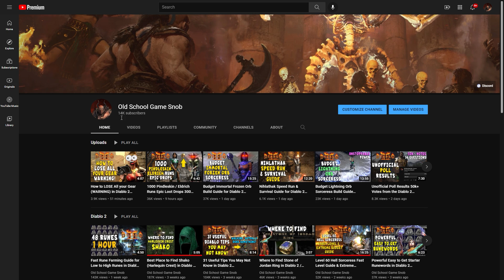Top Tier Magic Find Runs for a Lighting Orb Sorceress in Diablo 2 Resurrecte / D2R